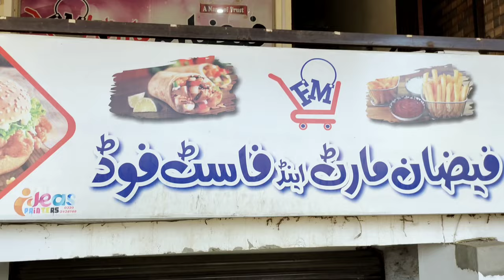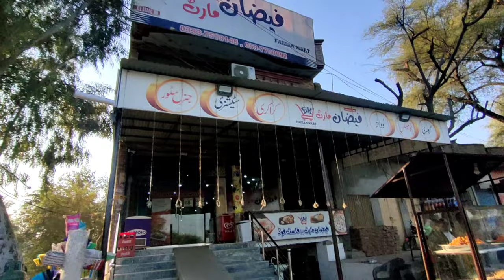travel vlog in pakistan || bike travel vlog pakistan || village vlog pakistan || vlog in pk